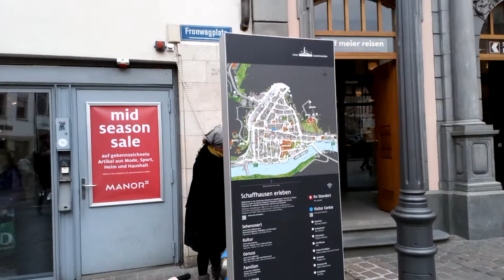Remo auf dem Fronwagplatz